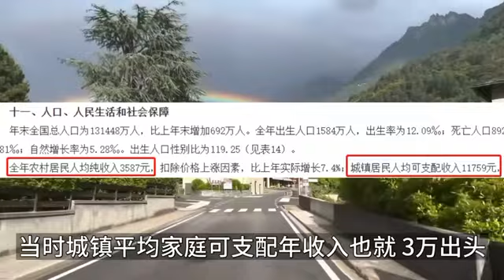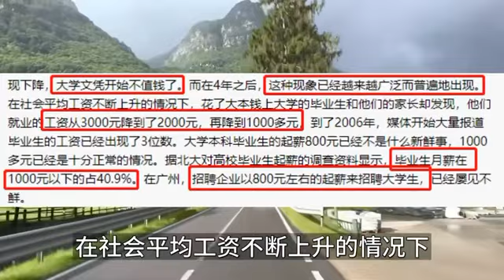讀大學只是一門生意。当年擴招是經濟學家的意見，随着经济崩塌，大学生也成了镰刀下的优质韭菜。